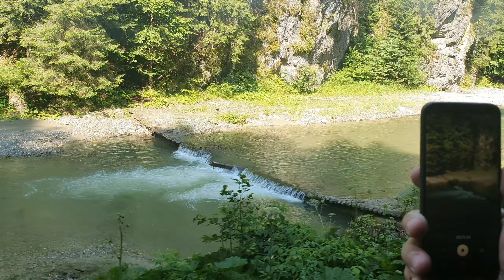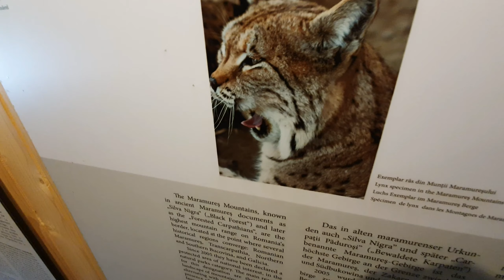Plimbare cu mocanița 🍄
Toate drepturile rezervate © & ® Mynele Production

Canal administrat de catre KLU Network LTD
Nu copiati si repostati pe alte canale , adaugati la favorite !